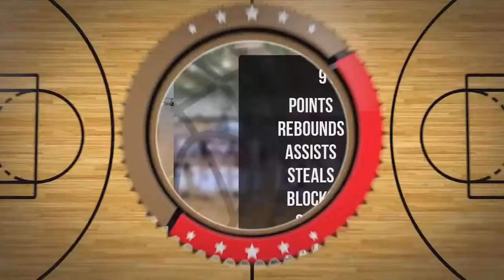Jacek LongchampsdeBerier Player Mixtape DC78 Junior Zambrów 2022